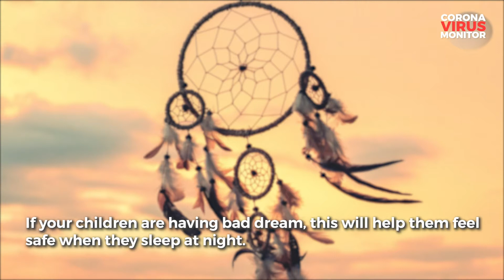DIY Crafts for Kids: Dream Catchers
Dream Catchers

If your children are having bad dream, this will help them feel safe when they sleep at night.

Materials:

• A paper plate per child
• Scissors
• String or wool (if wanted in different colours)
• Beads
• Feathers or felt

Cut the middle out of the paper plate, make sure to keep the outer circle of the paper plate intact. Punch holes around the rim of the paper plate. Cut a design out of the middle of the paper plate to place in the centre of the dream catcher. Thread pieces of wool threw the punched holes to form a web. This could be done with one continuous piece of wool or multiple. Thread 2 pieces of wool into the 3 bottom holes of the paper plate and attach the feathers or felt to these pieces of wool. Add your beads for decoration.